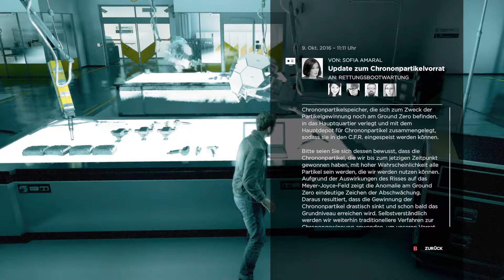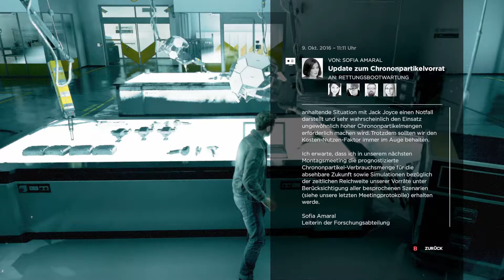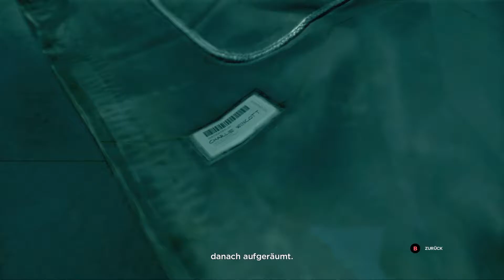Seph Plays Quantum Break [Ep. 41] Mein Schatz !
Quantum Break ist produziert von Remedy Entertainment und gepublished von Microsoft Studios. Quantum Break ist das erste Spiel, in dem vom Spieler getroffene Entscheidungen auswirkungen auf eine Live Action Serie haben, die jeweils zum Ende eines Kapitels abgespielt wird.

Lehnt euch zurück und genießt das Spiel.